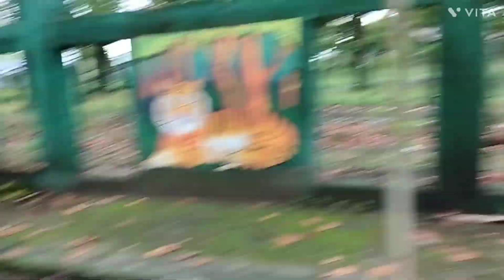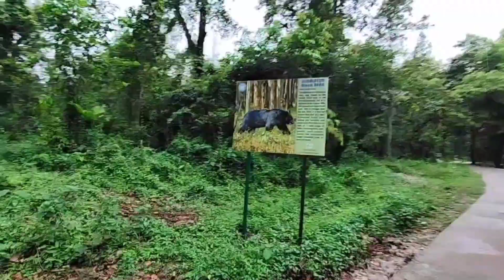আমাদের গাড়ির পিছনে বাঘ ধাওয়া করল।। তার পর কিহলো দেখো??😲😲😲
আমাদের গাড়ির পিছনে বাঘ ধাওয়া করল।। তার পর কিহলো দেখো??😲😲😲at Bengal safari near NJp.thank u for watching my video.